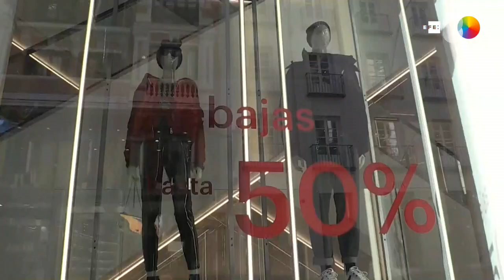Continúan los ERTE por coronavirus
Madrid, 20 mar (EFE).- La crisis provocada por la pandemia del coronavirus ha llevado a que muchas empresas pongan en marcha despidos temporales y otras se lo planteen. Una de las últimas en anunciar un erte ha sido el grupo  Inditex que ha cifrado en 25.000 los  trabajadores que estarían afectados.